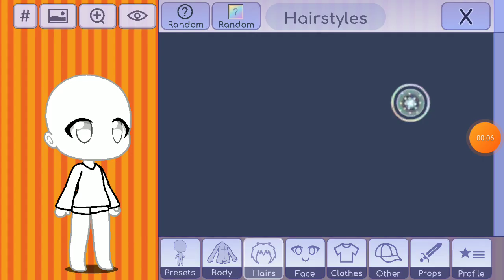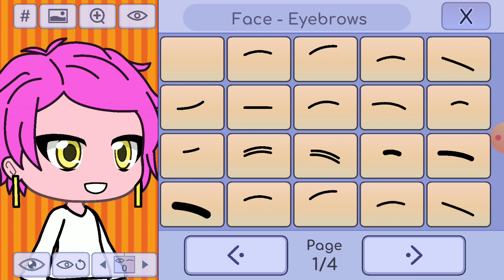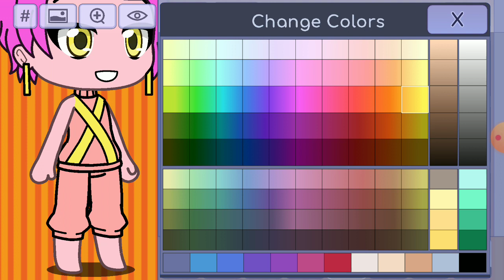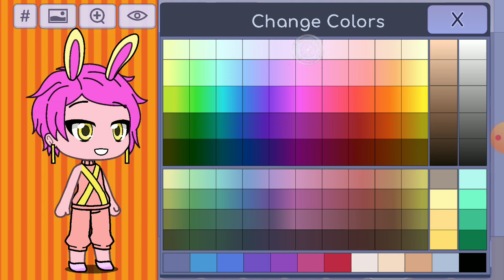делаю героя в гача